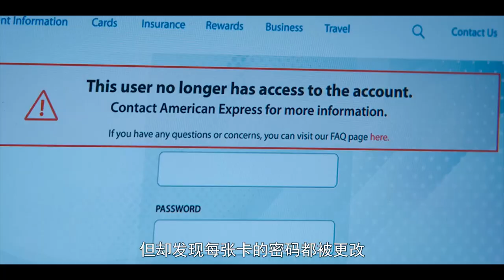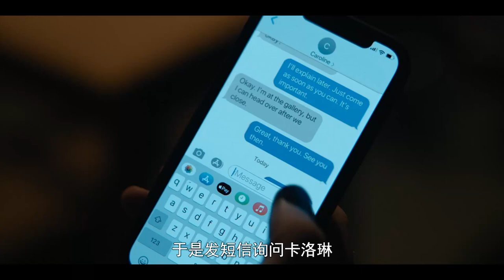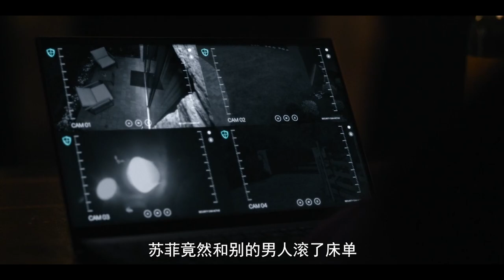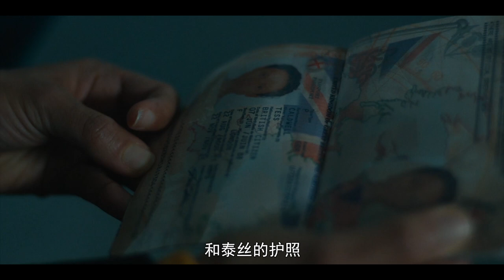25分钟一口气看完悬疑剧《浮出水面》，复杂的人性，精彩的反转！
25分钟一口气看完悬疑剧《浮出水面》，复杂的人性，精彩的反转！